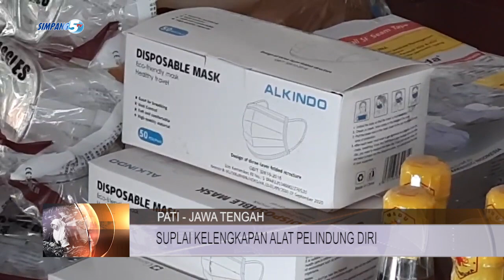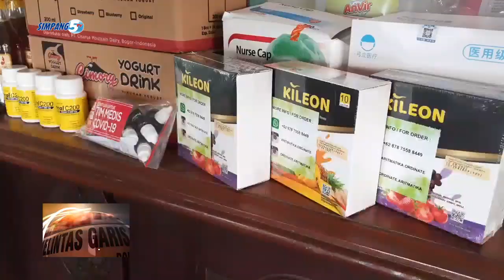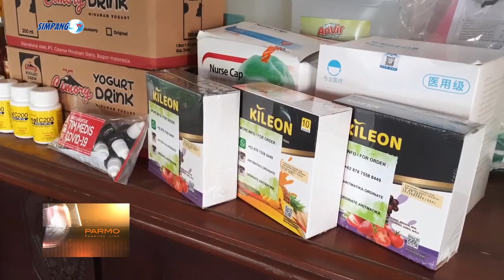SUPLAI KELENGKAPAN ALAT PELINDUNG DIRI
BUPATI PATI HARYANTO NERIMA LANGSUNG BANTUAN SEPERANGKAT PERALATAN PELINDUNG DIRI, APD SOKO KWARDA JAWA TENGAH.